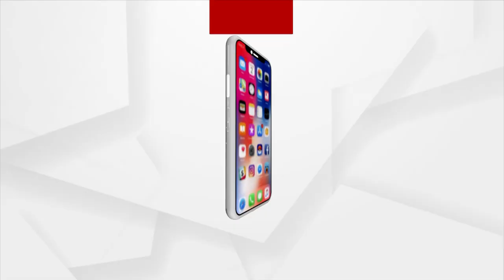Odisha: Farmers’ Issue Rocks Assembly, House Adjourned Till 4PM